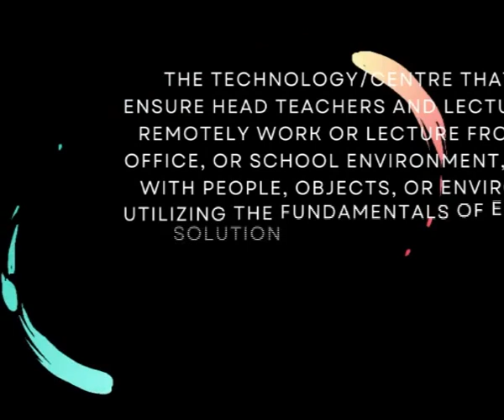Introducing DESSTECHS/FUPRE (Federal University of Petroleum Resources, Effurun) Pilot centers.